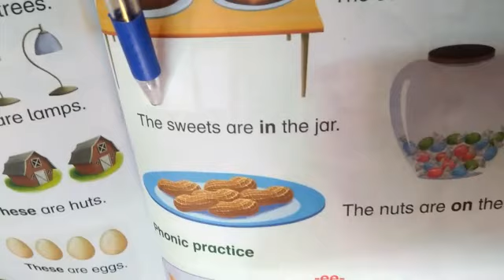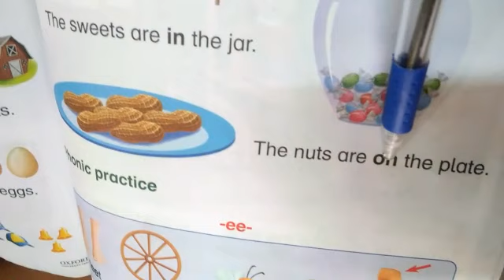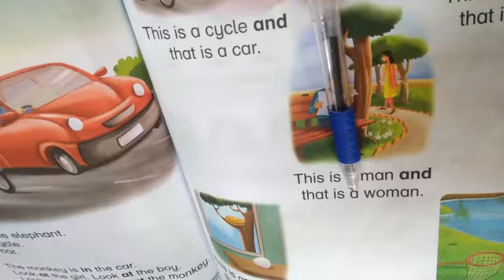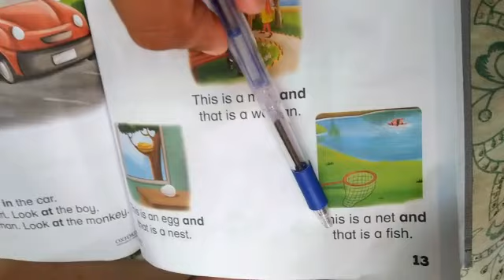Moeez is practicing English sentence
Study during lock down in sialkot